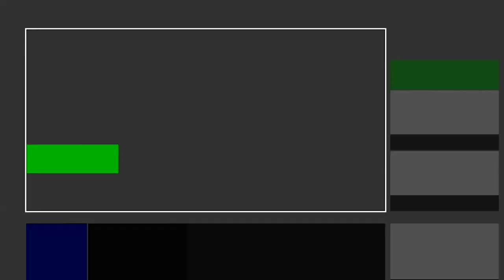ASTRONEER GAMEPLAY XBOX ONE - FAZENDO CRAFT TABLE E MAIS ITENS.[PT-BR]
CAIXA POSTAL DO TIO METRALHA:

NOME: TIO METRALHA
CAIXA POSTAL: 4036
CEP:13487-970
LIMEIRA SP

Astroneer
Estudar e explorar mundos distantes em Astroneer - Um jogo da indústria aeroespacial e de exploração interplanetária.

O súbito desenvolvimento da tecnologia para viagens espaciais rápidas possibilita viagens rápidas e baratas às estrelas. A Exo Dynamics, o conglomerado dominante no novo campo, abriu vôos para cidadãos ousados ​​da Terra. Como a corrida do ouro do Yukon de idade, as ondas de aventureiros se inscrever para lançar-se em uma nova fronteira, arriscando tudo para buscar sua fortuna nos confins da galáxia. Estes são os Astroneers.

Como um Astroneer, você deve encontrar uma maneira de escavar para fora uma vida em uma de uma multidão de mundos ásperos novos. Explosão através do terreno para descobrir artefatos preciosos e materiais que você pode usar para alimentar sua busca para se tornar um rico barão nas estrelas. Ao longo do caminho, descobrir estranhezas, levantar questões e descobrir mistérios. Talvez nem tudo seja o que parece.

As características do jogo [ editar | fonte editar ]
Explore mundos infinitamente diversos: cada exoplanet oferece seu próprio conjunto de desafios.
Moldar o seu mundo - Plano sabiamente e deformam o terreno do seu planeta , enquanto procuram abrigo ou recursos.
Sobreviver contra as probabilidades - Wit e engenhosidade são necessários se um Astroneer é sobreviver tempo suficiente para prosperar.
Prosperam fora as oportunidades ao seu redor - Construir um trabalho para a Base Industrial ou se especializam em diferentes traços de aumentar a sua riqueza.
Desvendar mistérios - Descubra escondido Investigação e únicos recursos .
Personalize tudo - Personalize cosméticos e funcionalidade engenheiro em suas máquinas e Transportes .
Jogue com amigos ... ou estranhos.

ID PSN Tag: MetralhaGamerx

Meu Skype
SKYPE:paulo_henrique30